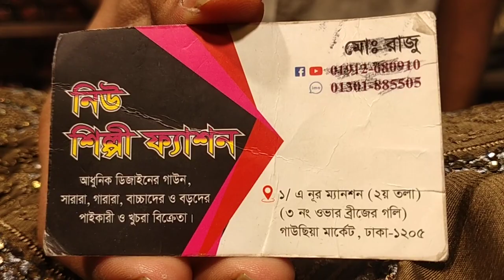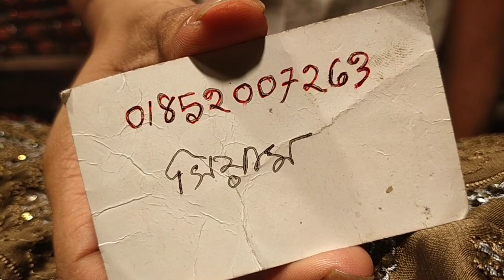বাচ্চাদের গাউন 1250 টাকায় পাটি baby gown subscribe like comment share please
baby gown unmarried collection# বাচ্চাদের গরজিয়াছ কাজের পাটি গাউন অফার দাম কিনুন ইন্ডিয়ান কালেকশন আমাদের ভিডিও পেতে আমাদের সাথে থাকুন সবাই কে আমার সালাম #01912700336